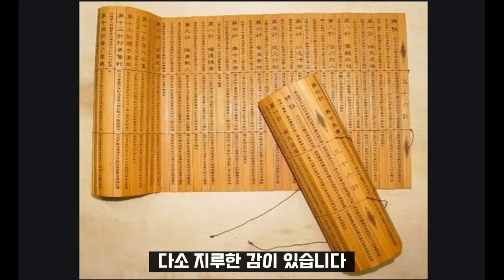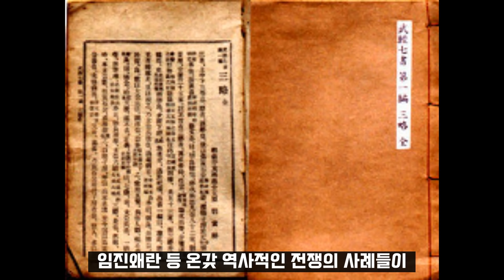손자병법(상)ㅣ승리하는 사람들의 인생 바이블ㅣ동서고금을 통해 가장 많이 읽힌 전쟁론ㅣ손자병법에서 배우는 인생과 생활의 지혜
[타임 라인]
00:00:00 손자병법에 대하여
00:03:05 1. 시계(始計)의 장ㅣ싸우기 전에 계산하라
01:05:35 2. 작전(作戰)의 장ㅣ전쟁은 정치다
01:34:57 3. 모공(謀攻)의 장ㅣ평화 공세

《손자병법》은 고대 중국의 병법서(兵法書)이다. 원본은 춘추 시대 오나라왕 합려를 섬기던 손무(孫武)가 쓴 것으로 알려져 있다. 현재까지 전해지는 손자병법은 조조가 원본을 요약하고 해석을 붙인 위무주손자(魏武註孫子) 13편이다
인용 : 위키백과

출판사 : 삼중당
옮긴이 : 김상일(해설)

* 절판 도서를 일부 수정 변형하여 낭독하였습니다.

* 책 들려주는 창가 멤버십으로 초대합니다.